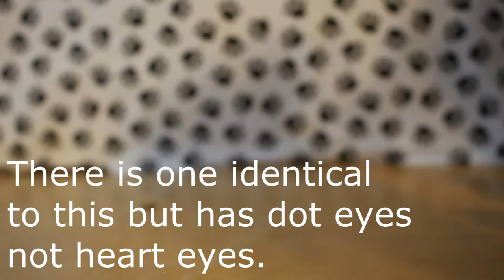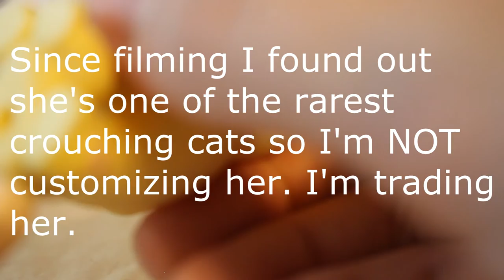LPS Haul Cocker Spaniels Rare Pets (My New LPS #24)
W`anna buy an lps custom from me? Please visit my ebay or etsy shop.